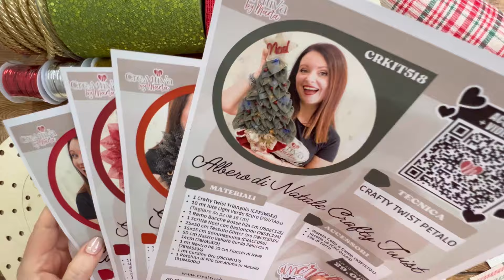TECNICA A CIUFFI con sagome legno Crafty Twist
✅ SAGOME CRAFTY TWIST

Ciao Ragazze,

a grande richiesta ecco il video per una delle tecniche che ho utilizzato per creare delle ghirlande con le sagome speciali Crafty Twist.

Vedrai quanto sarà facile creare dal nUlla con dei semplici passaggi una ghirlanda suggestiva e unica, ma sopratutto quanti materiali diversi puoi utilizzare per crearla.

Cosa aspetti...
👁️ guarda questo semplice video,
🛍️ acquista una delle ghirlande Crafty Twist

e diveriti a creare con me 😍

Buona Creattività a tutte!

❤️  con Marta ❤️

DIMENTICAVO... SE VUOI FAR PARTE DEL MONDO CREATTIVABYMARTA ED ESSERE SEMPRE INFORMATA SU TUTTE LE NOVITA', EVENTI, PROSSIMI VIDEO, SCONTI, E TUTTO CIO' CHE PROMUOVIAMO... ISCRIVITI NEL NOSTRO GRUPPO "WHATSAPPAMI" CLICCA QUESTO LINK: